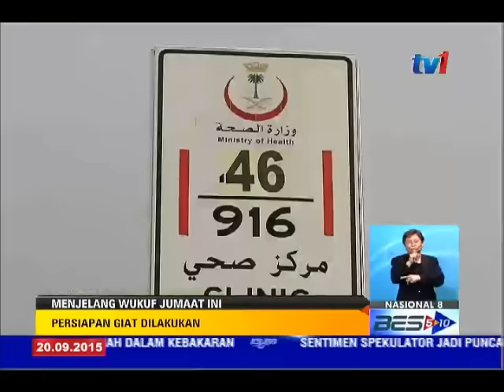LAPORAN HAJI- MENJELANG WUKUF- PERSIAPAN GIAT DIJALANKAN [20 SEPT 2015]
Ibadah haji tahun ini menghampiri kemuncaknya. SELASA ini, kesemua jemaah haji akan bergerak menuju ke Arafah kerana hari wukuf tahun ini ialah pada RABU ini, 23 September bersamaan 9 Zulhijjah.

Segala persiapan kini sedang giat disempurnakan Tabung Haji, bagi memastikan kelancaran operasi Masya'ir.

Laporan Shahril Sarapudin dari Arafah.